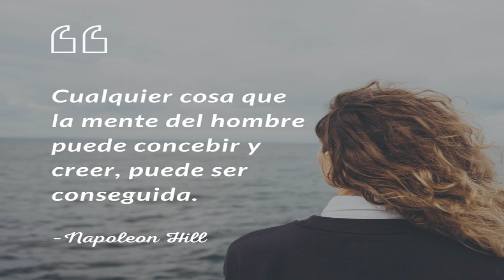🔴 ¡ULTIMA HORA! LO QUE PIDÓ HOY EL PRESIDENTE DUQUE HACER POR VENEZUELA 😎​😎​😎​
ESTO FUE LO QUE PIDÓ HOY EL PRESIDENTE DUQUE HACER POR VENEZUELA. ENTERATE AQUI.

2 - 🙈 😠 🙊 ENTERATE DE LO QUE NO SABES DE CORTOELEC Y SU APAGÓN EN 16 ESTADOS 🙈 😠 🙊 VER